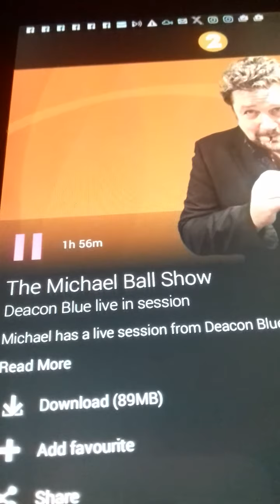Me on michael balls quiz on bbc radio 2 on the ball